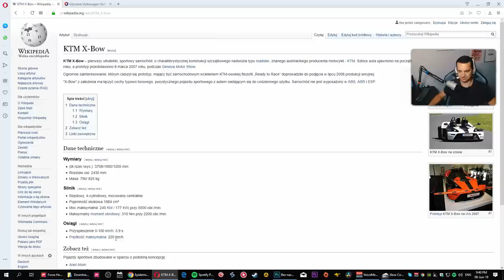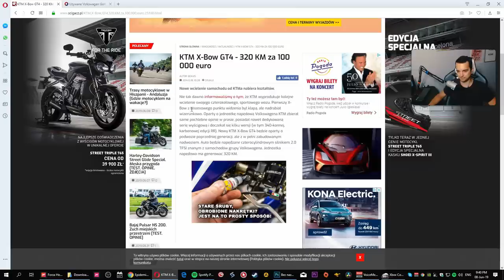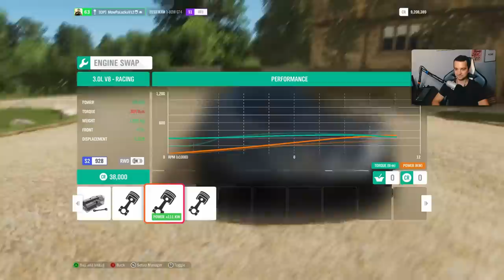Forza Horizon 4 - KTM GT4 790KG? MAKSUJEMY GO! 📣